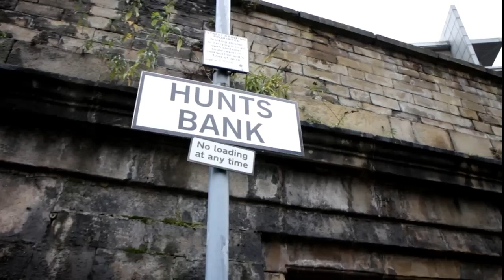UK Trains & Railways | Manchester's Restored Railway Bridges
Manchester three bridges across Victoria Road and the river Irwell connecting passengers with train services from Liverpool to Leeds.

Nodrog ©️

UK Railways from Nodrog. Previous vlogs from the old channel posted here for the railway community. Date of publish will be different to the date this vlog was produced.

Nodrog